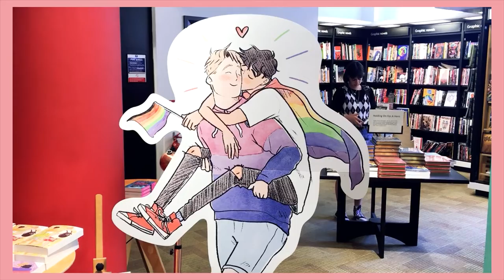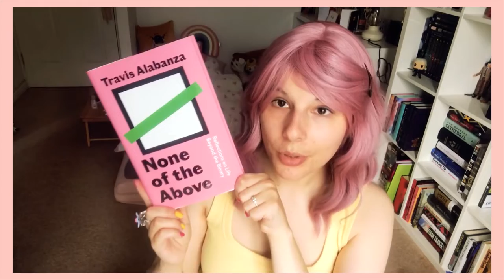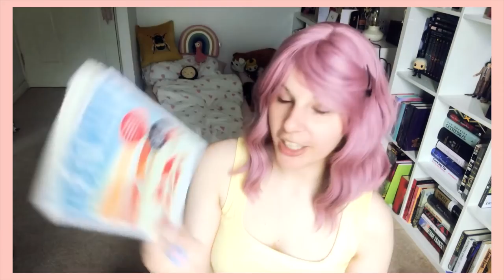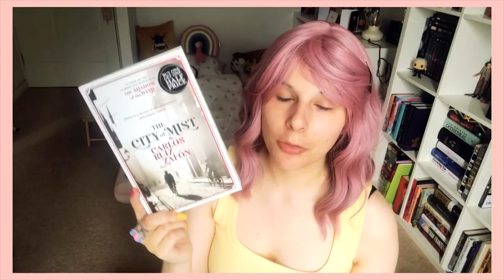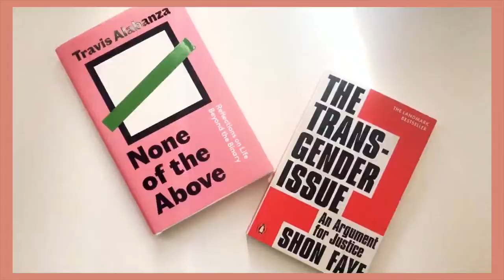🌈 Heartstopper, New Books & The Beach 📚 l August Vlog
🌈August is my birthday month! So here are some new books, some really good reads, and many beach days. And I finally visited Charlie‘s bedroom 😍